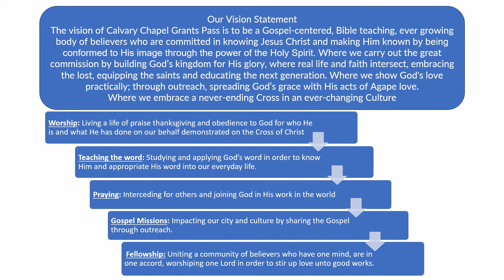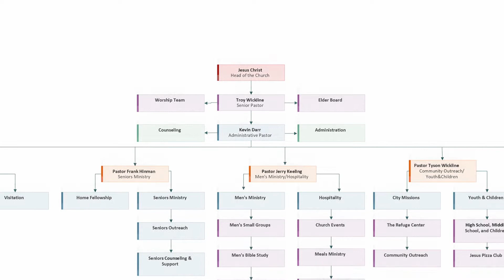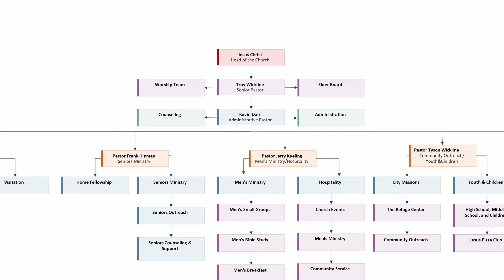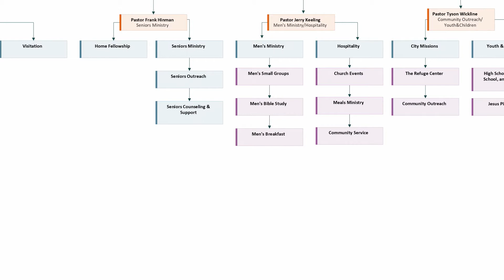2022 Vision Questions • Pastors Panel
Sunday Evening Service Oct. 24th 2021